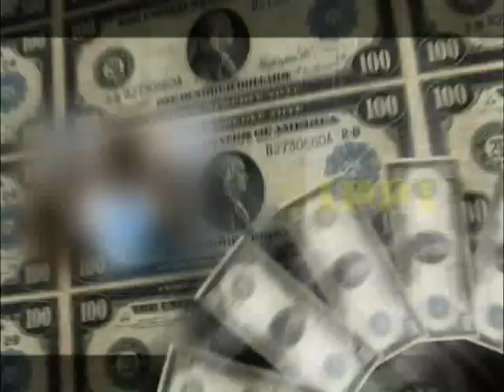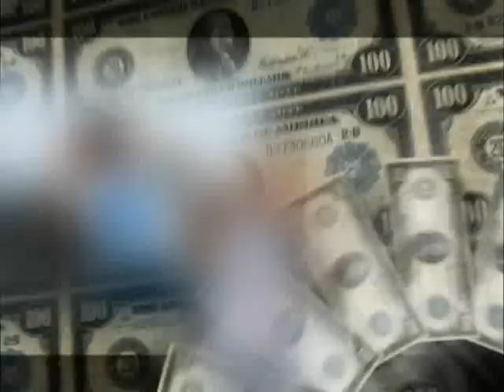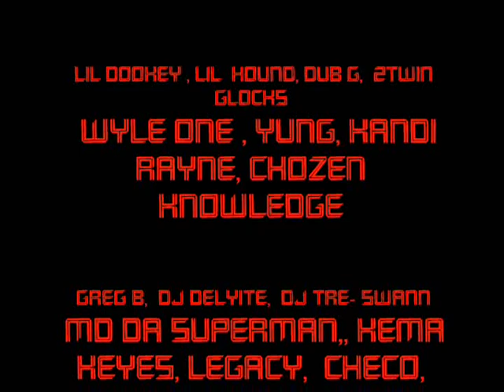711 MI$$I$$IPPI ANTHEM J$HINE ft. DIRTY BLESSINGS.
THIS IS DA NEW ANTHEM OF DAT SIPPI, LOOKN FOR ALL SERIOUS GO GHETTAS REPPN DAT SOUTH THAT WANNA JUMP ON DA MEGGA GULFCOAST SWAGGA REMIX , GET AT ME, NO CHARGE JUS GOTTA HAVE DAT MOUTH PIECE , AND LOYAL 2 DA GAME, CUM GET YA SHINE ON, REP YO CITY , I AINT MAD ATCHA,, GET DAT CASH.. NOW TO YALL HATAS. KEEP IT UP. I LOVE IT. WITH OUT YALL, THIS WOULDNT B AS MUCH FUN, , NOW RUN TELL DAT OR JUS DO THE RIGHT THANG,, AND GET WITH THIS MOVEMENT GULFCOAST SWAGGA YA HEARD...
GOD BLESS. AND LOOK FOWARD TO THE UPCOMING REVISED VIDEO. ALWAYZ 100 J$HINE